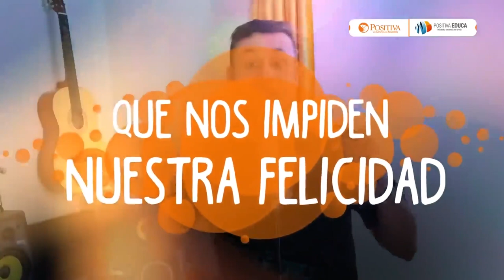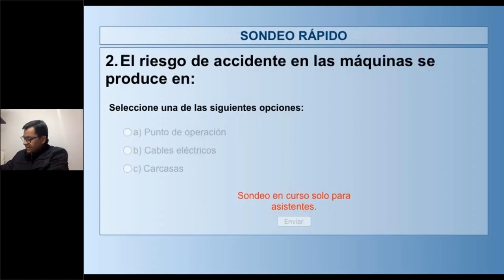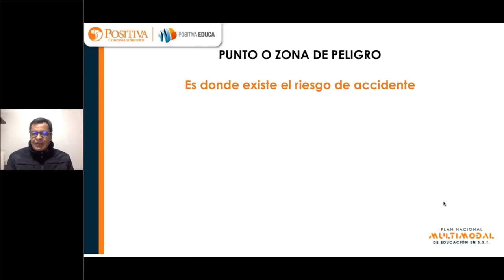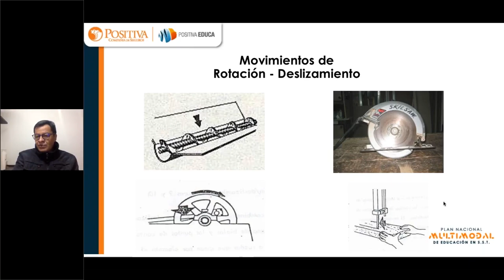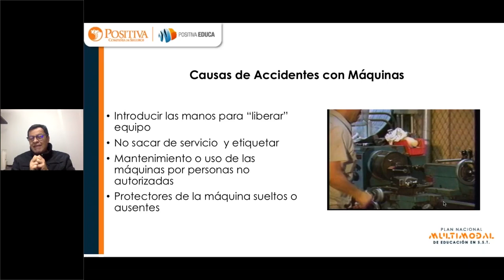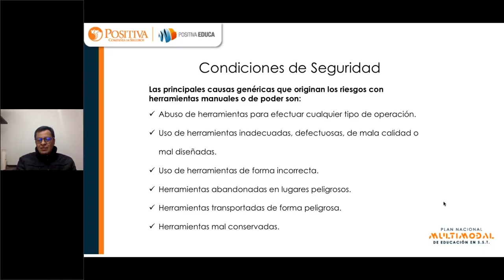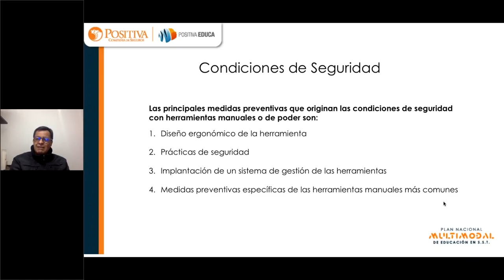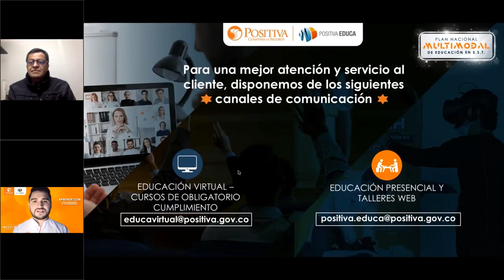Condiciones de riesgo mecánico